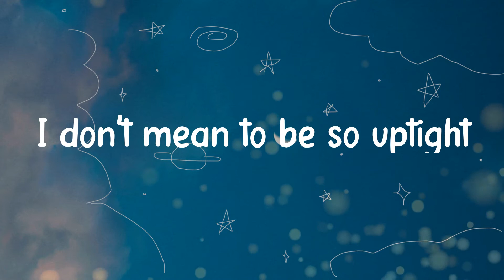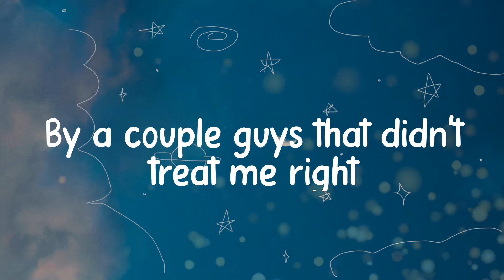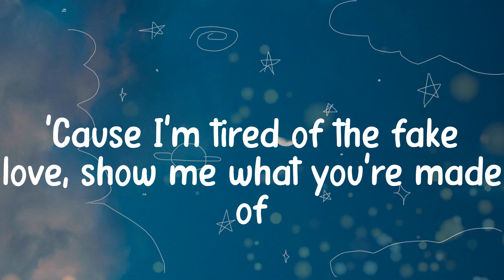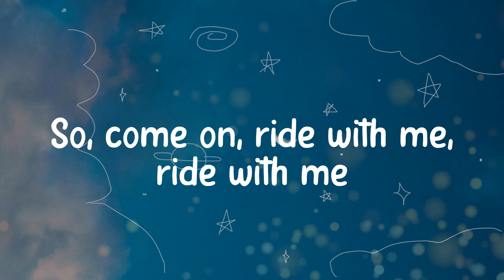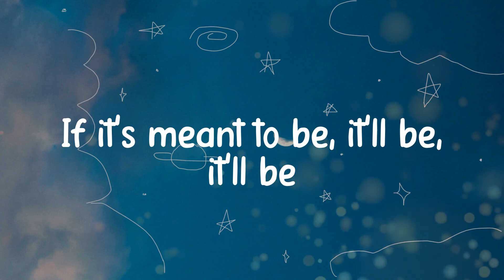🐈 Bebe Rexha - Meant to Be (Lyrics) 🐈